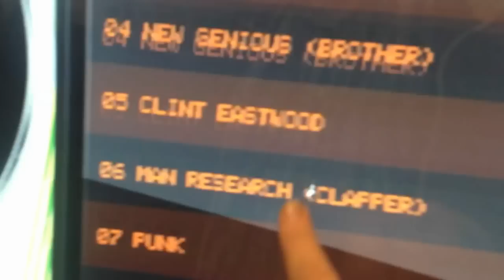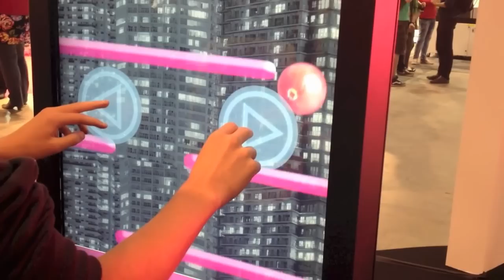Bezoek beurs grafische.mov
Bezoek van 3&4 BDV aan de beurs Graf & Sign in de Expo van Kortrijk.